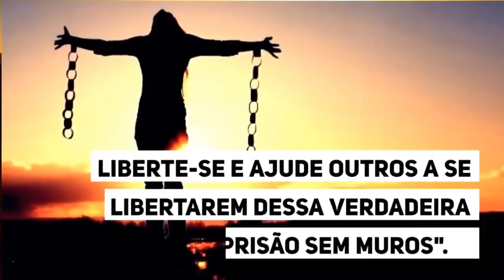MULHER DO ANCIÃO DA SHOW NA CASA DE RAÇÃO